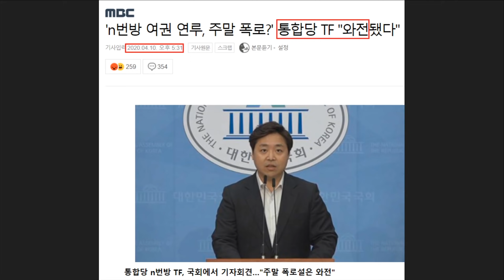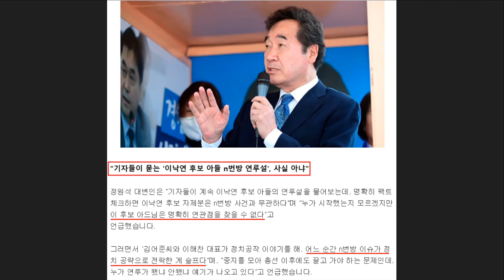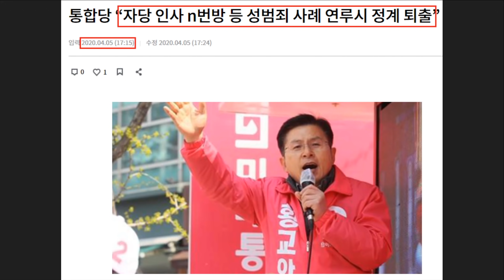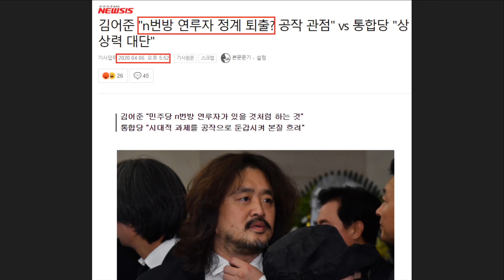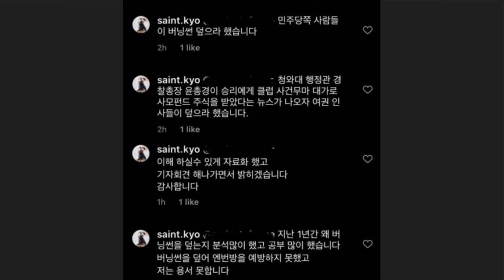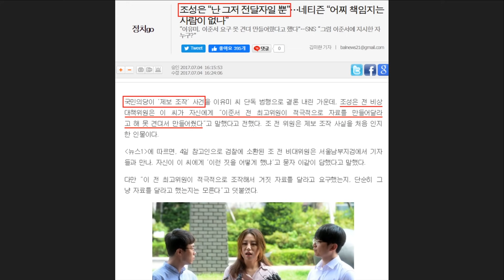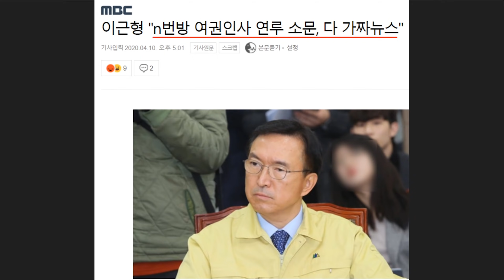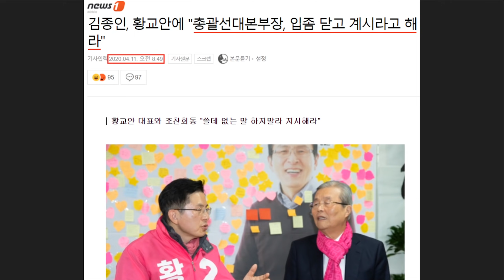미래통합당 'n번방 공작 실패'로 분열된 이유 - 김종인 멘붕왔다! ㄷㄷ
지난 6일 김어준 총수가 뉴스공장에서 n번방 공작을 예고했습니다.
이후 이해찬 대표도 이를 알고 있는듯 했는데요. 결국 미래통합당은 내분이 일어나서 서로 싸우고 있는 상황입니다. 오죽하면 김종인 위원장은 황교안 대표에게 "이진복 선대본부장 입좀 닫게 하라"고 말할 정도입니다. 내용을 요약해봤습니다.